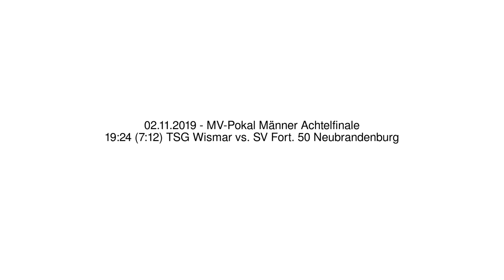19:24 (7:12) TSG Wismar vs. SV Fort. 50 Neubrandenburg - 02.11.2019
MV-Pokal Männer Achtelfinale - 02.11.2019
19:24 (7:12) TSG Wismar vs. SV Fort. 50 Neubrandenburg